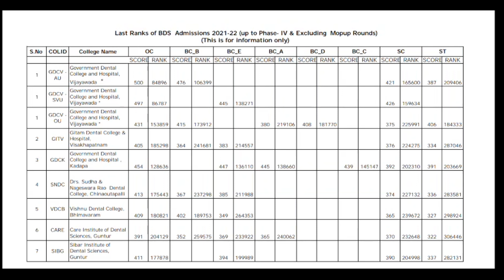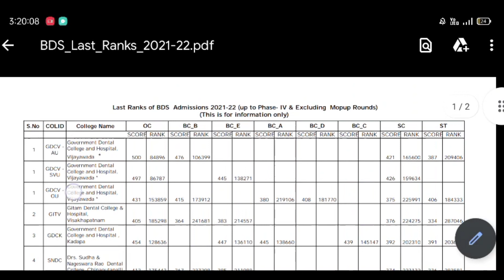NEET 2021 Andhra Pradesh MBBS & BDS College Wise & Category Wise Cut Off Marks | Vishnu's Smart Info